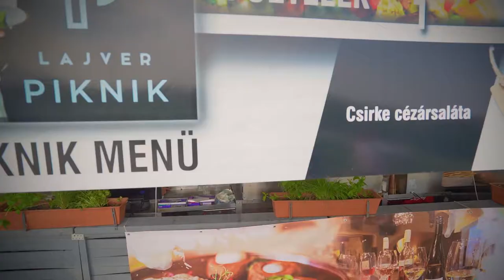Lajver Szüretváró Piknik - 2019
Újabb emlékezetes nyáron vagyunk túl, aminek a megkoronázása a fantasztikus hangulatú Lajver Szüretváró Piknik volt. 😍🍷
Íme a legszebb pillanatok 👉
🎥 Balint Hrotko